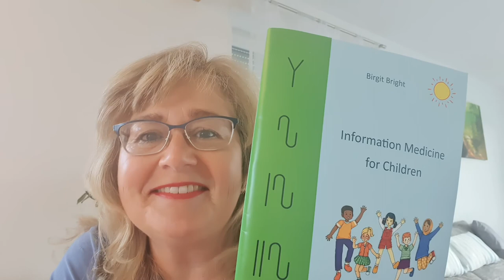5 lines against Fever/Inflammation/Corona Infection with Information Medicine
Information Medicine uses lines and symbols to reduce the impact of the Corona Virus CoVid-19/ SARS-CoV-2 to eliminate viruses and help with inflammation and fever.
Paint 5 lines onto neck and inside of your wrist.
Take care and stay well!
More info in my book 'Information Medicine for Children' by Birgit Bright. This is a reference book with an A-Z list of illnesses.